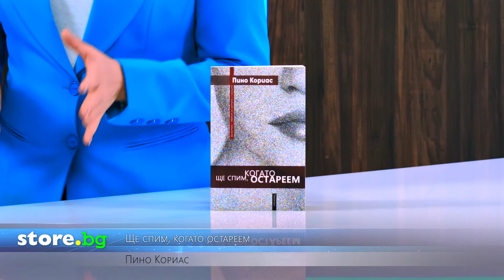Ще спим, когато остареем - Пино Кориас - store.bg